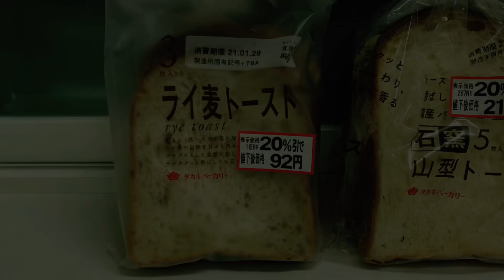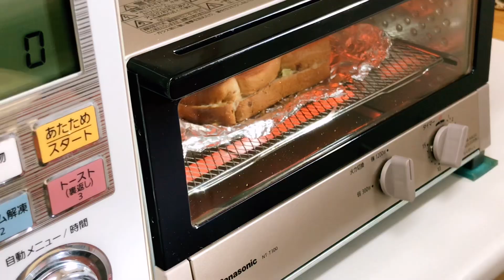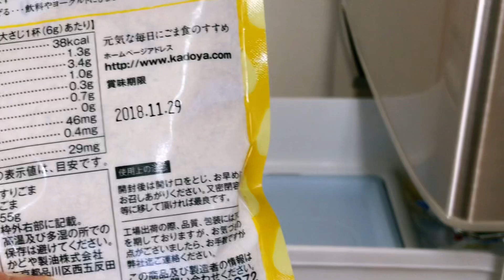アラ還おばちゃんの生活感ありあり動画【Vlog】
テーマの路線を決めるために、今回はいつもとちょっと違う感じになりました。YouTube模索中の動画ですが、視聴者さんに楽しんで見ていただけるよう頑張って製作しますので、今後もよろしくお願いいたします🙏